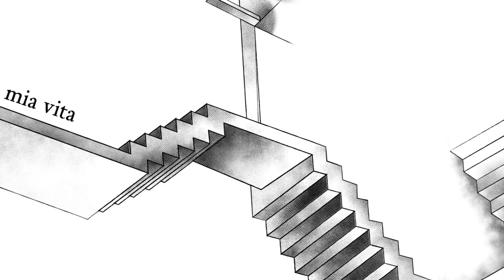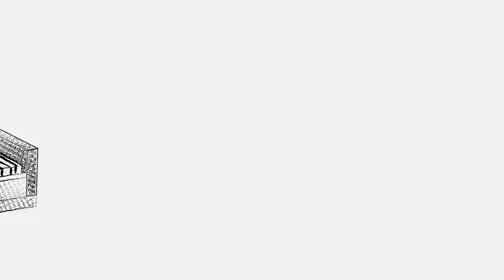Il Giuogo Delle Perle Di Vetro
Docenti Gian Luca Balzerano e Dina Riccò.
Booktrailer Accessibile
Cultori Alberto Barone, Giulia Martimucci e Alessandro Zamperini.
Laboratorio di Progettazione di Artefatti e Sistemi Complessi

AA 2018/2019